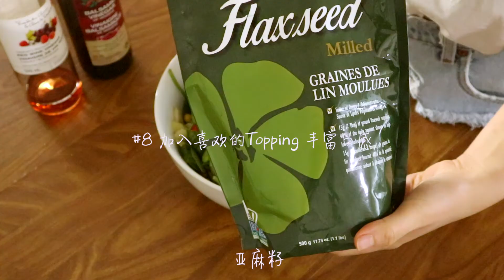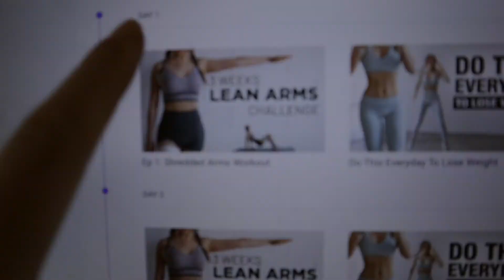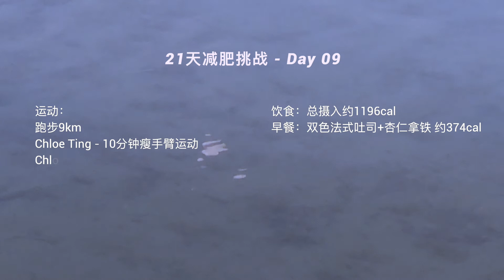一日三餐 越吃越瘦 双色法式吐司 生菜卷饼 低脂素食沙拉 | 减脂食谱分享 | 21天减肥挑战 | 日更D9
21天减肥挑战的第9️⃣天啦~
虽然我在家工作，但平时也蛮忙的，能好好做饭的时间真的不多。
我对减脂餐的要求就是：
快速、低脂、有满足感（大碗又好看，一名设计师最后的倔强！）

今天的vlog就来跟大家分享我最常吃的几道「低卡减脂餐」
几分钟就能搞定
而且不是那种“吃了跟没吃一样”的减肥餐哦~
吃饱很重要哈哈哈哈！！

请记得帮我点赞分享和留言哟~
你的支持是我「日更」的最大动力啦❤️！

身高：155cm
初始体重：52.5kg
第8天晨重：50.3kg
已减重：2.2kg
目标体重：48kg

- D A Y #9 -
运动：
跑步9km
Chloe Ting - 10分钟瘦手臂运动
Chloe Ting - 10分钟马甲线运动

饮食：总摄入约1196cal
早餐：双色法式吐司+杏仁拿铁 约374cal
午餐：杂粮生菜卷饼 约475cal
下午加餐：西梅 80cal
晚餐：低脂蔬菜沙拉+绿豆汤 约267cal

独立摄影师 | 平面设计师 | 分期环游世界的业余旅行博主
旅居加拿大6年，目前在Okanagan Valley小镇隐居~

📷 FＡＱ
👉🏻VLOG相机：Canon M50 with 15-45mm lens

🎵ＭＵＳＩＣ
Bucky Pizzarelli - I'm Confessin'
Imaginary Future&Kina Grannis - HeyJude
落日飞车 - Cool of Lullaby

👉🏻微博：季季季不住
👉🏻公众号&小红书：季不住
👉🏻Podcast：非正常旅行（喜马拉雅/网易云 /Podcast）